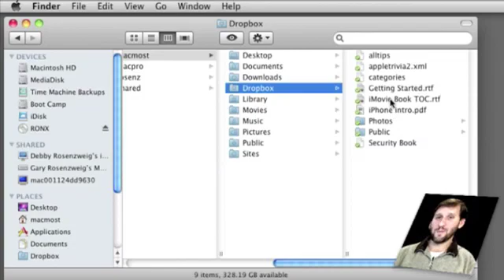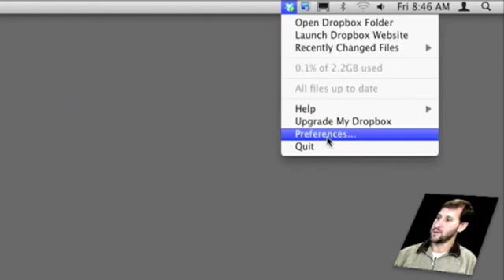Sync Files With Dropbox (MacMost Now 330)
Dropbox creates a folder on your drive that automatically syncs with a remote server. You can then access these files from your other Macs and iPhone, as well as share them with friends or everyone. It is a good way to keep a set of files in sync if you have more than one Mac.